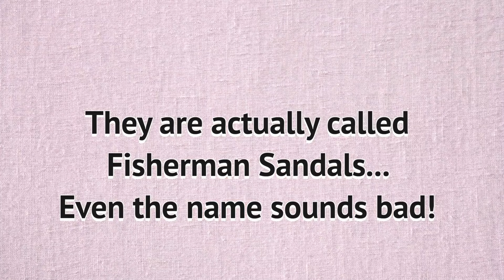Summer Outfit Ideas *Summer Trends 2021* What to wear to look more stylish this summer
All items LINKED below! These summer style swaps and summer outfit ideas are great if you're trying to elevate your look a bit, want to look more stylish this summer or just want some new ideas for what to wear! 2021 has shown to have some really wearable trends and that's exactly what I want for summer, don't you? I hope these summer outfit ideas give you some inspiration, as always! Check out my other videos on Summer trends and oh - if you haven't seen the "wear this not that" video I did this Spring, there are some great outfit ideas in there as well!

Shell anklet
Shell Choker
Shell Necklace
Shell Bracelets

Anna Reid
3252 Appleton Drive